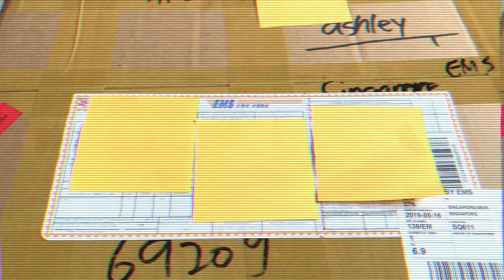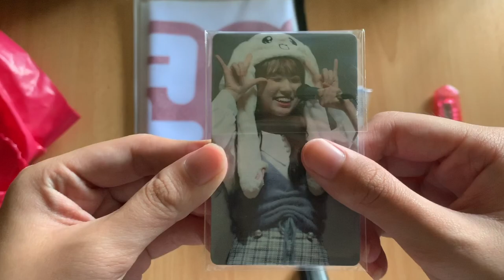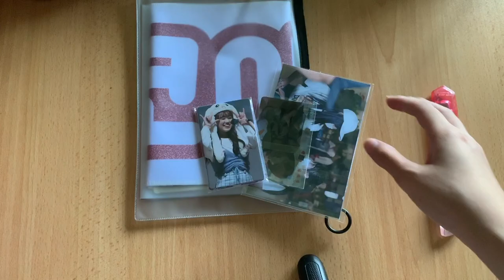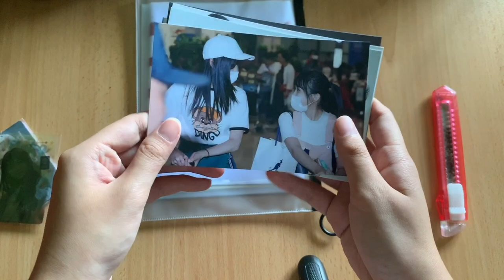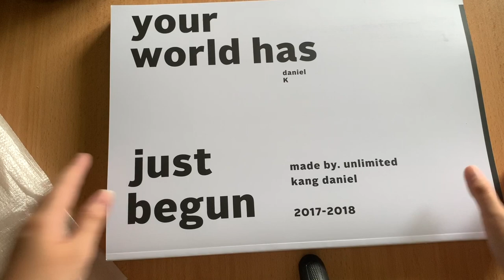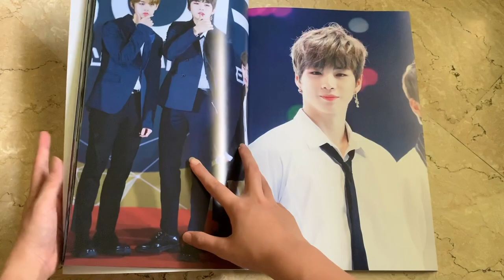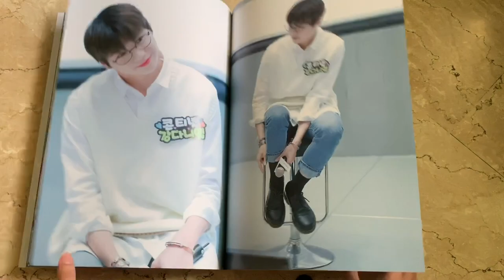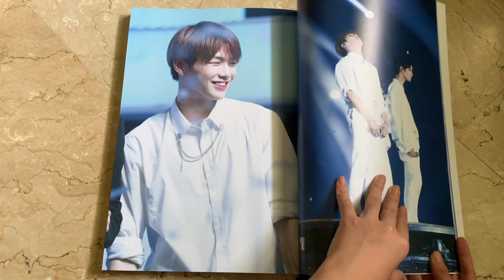korgou haul #3 | wanna one 워너원 & izone 아이즈원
٩(｡•́‿•̀｡)۶